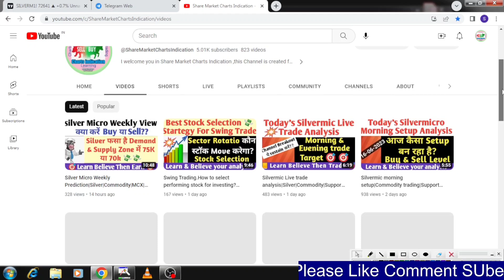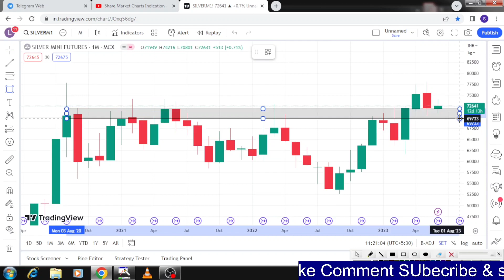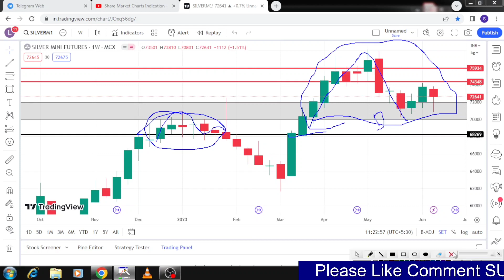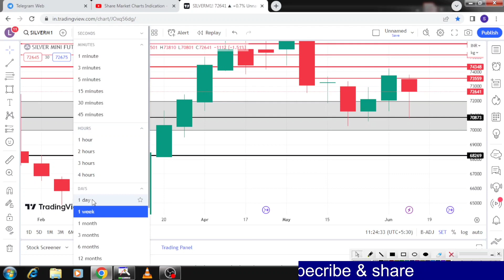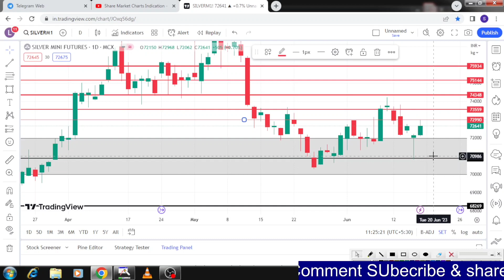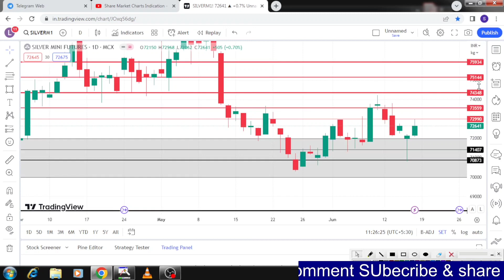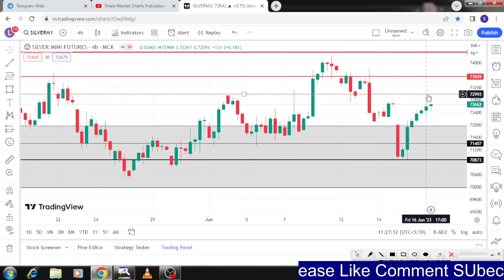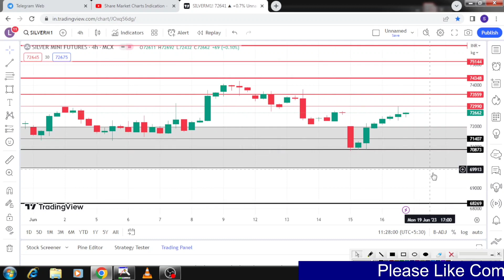Weekly Range Silver Mini Prediction|Commodity|MCX|चांदी कहाँ तक जाएगा?3rd week jun-23.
Weekly View of Silver support resistance|Monthly|weekly|Daily|5PM|Commodity trading|Silver mini|Silver Mini.चांदी कहाँ तक जाएगा?Weekly view

silver trading,
stock market.
MCX market.